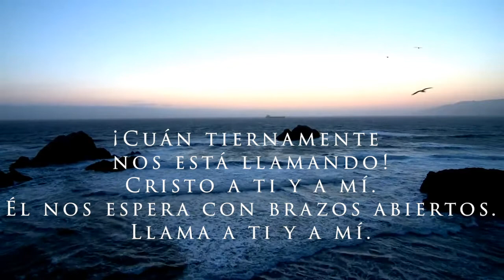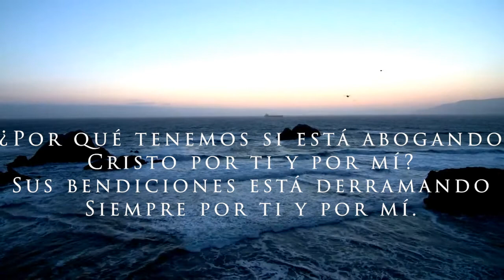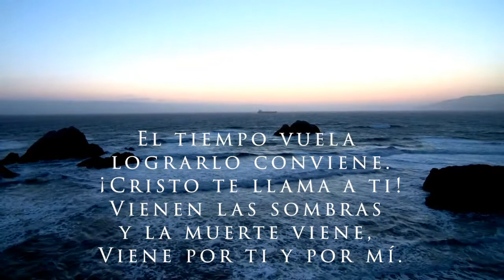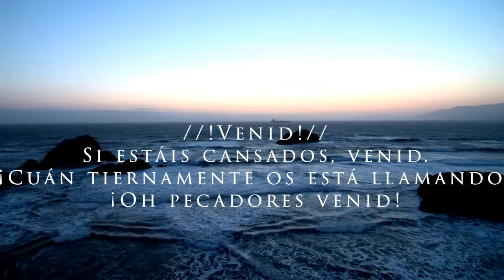255. A ti y a mi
Alabanza: A ti y a mi | No.255

🎤 Voces 🎶
Primera: Ramon Gavidia
Segunda: Ramon Gavidia
Tercera: Ramon Gavidia